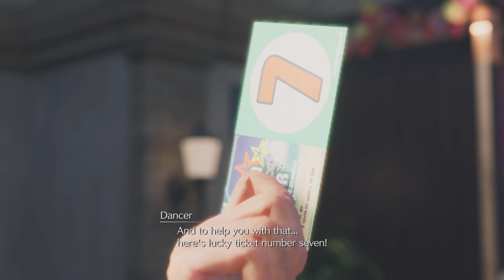MY RECORDING WAS CORRUPTED SOO ENJOY THE BEACH FINAL FANTASY REBIRTH GAMEPLAY WALKTHROUGH PART 18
Final Fantasy 7 Rebirth (FF7 Rebirth) Walkthrough Gameplay Part 1 includes a Full Gameplay Review, Intro Prologue and Story Chapter 1: Fall of a Hero of Final Fantasy 7 Rebirth 2024 Single Player Story Campaign for PlayStation 5 (PS5). Final Fantasy VII Rebirth Walkthrough Part 18 will include a Review, Reaction, Outfits, Materia, Summons, Bosses, Campaign Chapters, Single Player, OST, Soundtrack, Cinematics, Cut Scenes and more until the Ending of the Single Player Story. Thanks Square Enix for giving me Final Fantasy 7 Rebirth!

Final Fantasy VII Rebirth (2024) is an action role-playing game developed and published by Square Enix. It is a sequel to Final Fantasy VII Remake (2020) and the second in a planned trilogy of games remaking the 1997 PlayStation game Final Fantasy VII.
TranscripT